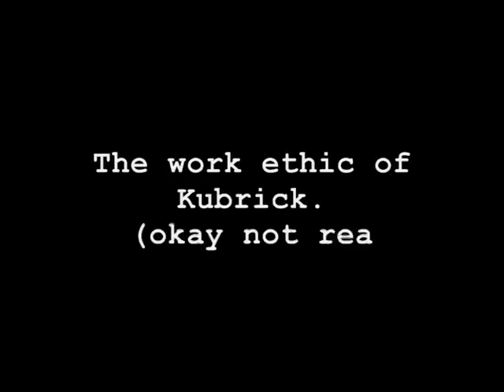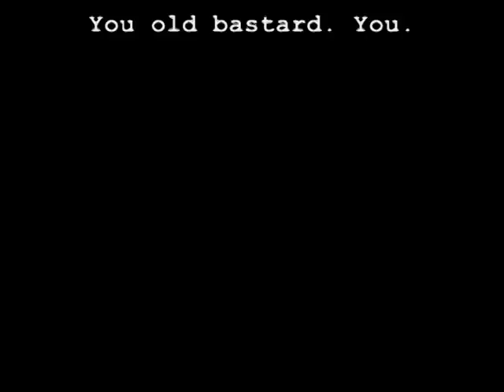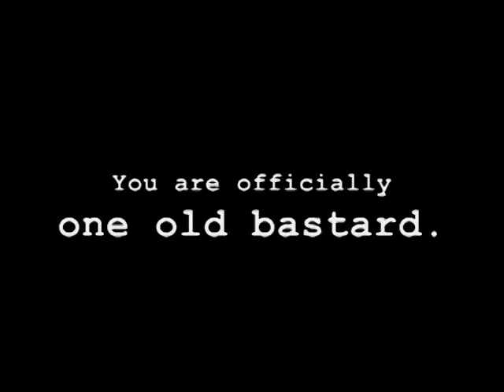Brandon Torres vs John Stamos (Birthday Tribute)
Watch and become inspired by 30 yr-old film visionary and cult figure of Northeast Texas: Brandon Torres.